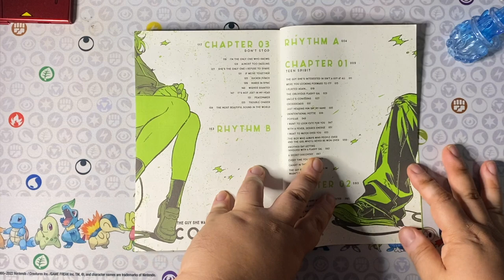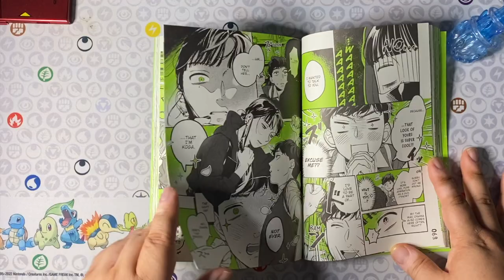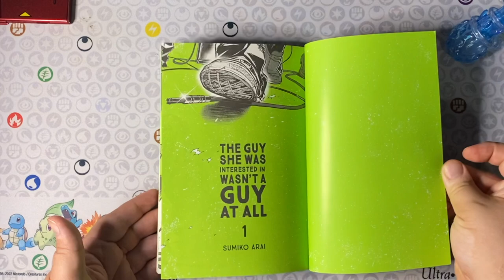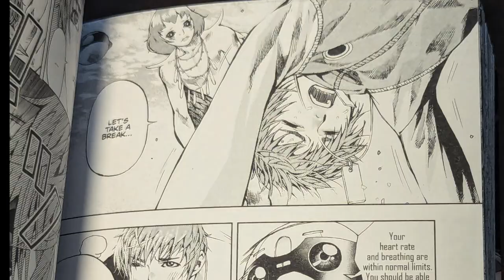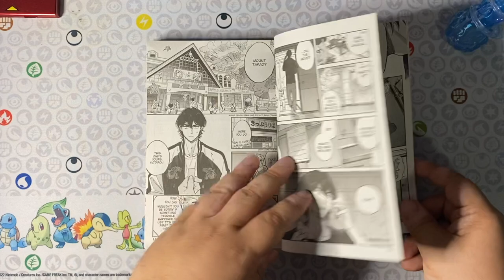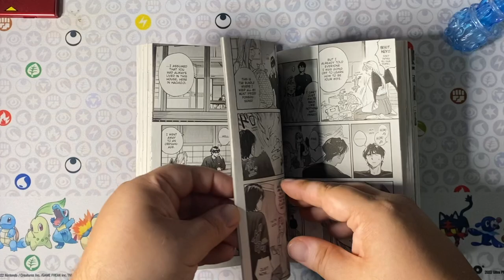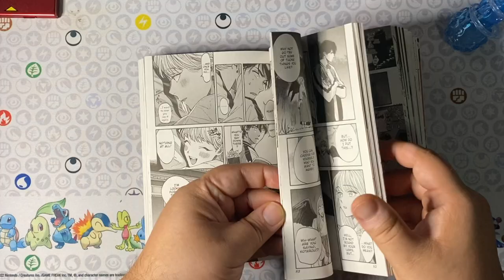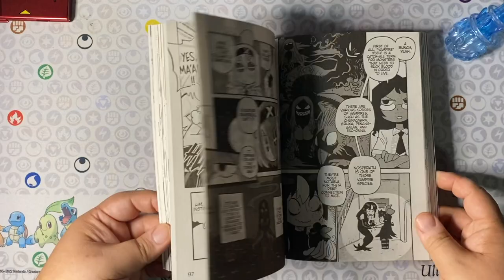The Guy She Was Interested In Wasn't a Guy at All, Momo Legendary Warrior & More | First Impressions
Thank you to @yenpressofficial and @aliencomicbooks for providing the review copies seen in the video!